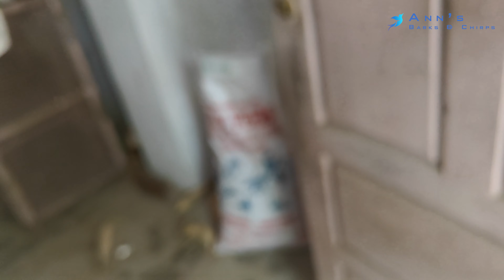Conure Chicks Update🥰|PiedConure||Bluepineapplepiedconure||Aviary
MESSAGE ME @INSTAGRAM  ::: Ann's Barks And Chirps

NAME :   STEVE.S.SARTO
LOCATION :: KANNIYAKUMARI DST.